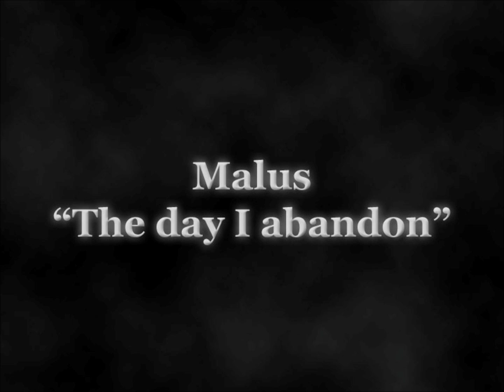Malus - The Day I Abandon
Band: Malus
Song: The Day I Abandon
Album: Insignificant Life
Composing, drumming, guitars, vocals and arrangement by Marlon Drescher

10 years ago I released "Malus - Insignificant Life" and I am feeling the same today...
For all who want to look back at this time.